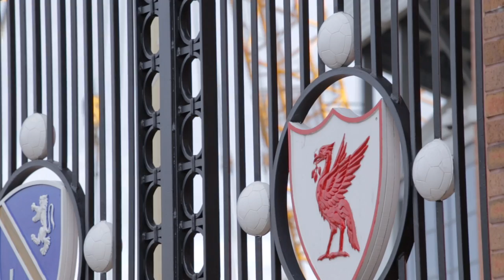Anfield Expansion | The Truss Lift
As part of the main stand expansion at Liverpool Football Club we captured the largest engineering feat in the project so far - the lifting of the main truss support.

For more information about the high quality film production services we offer,